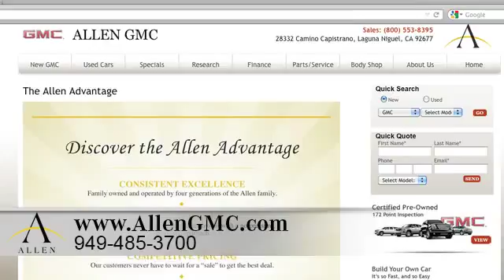Irvine, CA - Allen GMC Vehicle Review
When you are looking for a GMC dealership in Laguna Niguel, CA or near the San Clemente, CA area come to Allen GMC. When you come to Allen GMC, they do everything in their power to make sure you not only get the GMC vehicle of your dreams but also the great buying experience you deserve. Easy to get to from Irvine, CA and Mission Viejo, CA, Allen GMC is located at 28332 Camino Capistrano Laguna Niguel, CA 92677.